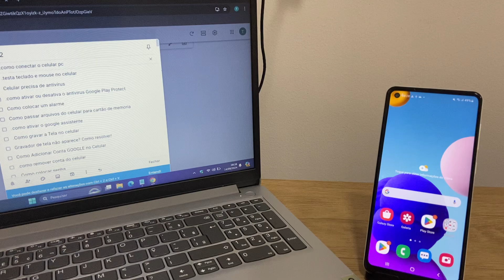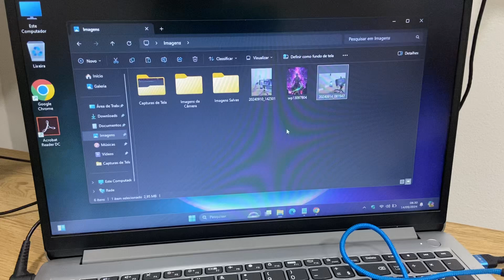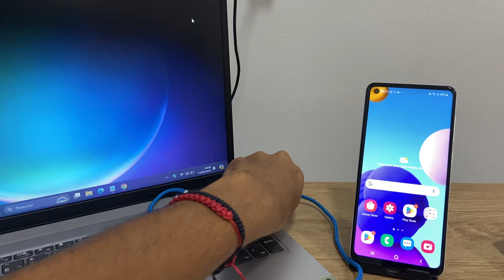Como conectar o celular ao computador no Galaxy A21 - Passo a Passo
Fala pessoal!! Nesse vídeo vou está ensinando Como conectar o celular ao computador no Galaxy A21